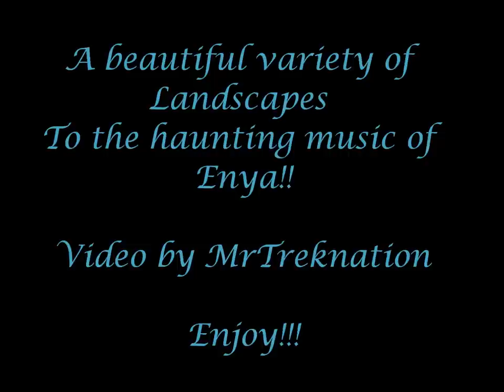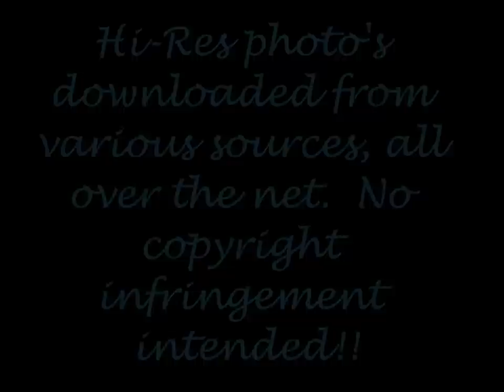[HD] Enya - Only Time - Phenomenal Landscapes Planet Earth!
Hi-Res Photo's - Music by Enya - Only Time (LYRICS)

2:40 Spirit Island - Island in Alberta, Canada

Enya gained wider recognition for her music in the 1986 BBC series The Celts. Shortly afterwards, her 1988 album Watermark propelled her to further international fame and she became known for her unique sound, characterised by voice-layering, folk melodies, synthesised backdrops and ethereal reverberations.

LYRICS:

Who can say where the road goes
Where the day flows, only time
And who can say if your love grows
As your heart chose, only time

Who can say why your heart sighs
As your love flies, only time
And who can say why your heart cries
When your love lies, only time

Who can say when the roads meet
That love might be in your heart
And who can say when the day sleeps
If the night keeps all your heart
Night keeps all your heart

Who can say if your love grows
As your heart chose
Only time
And who can say where the road goes

Who knows? Only time